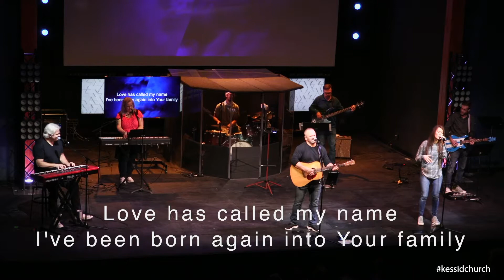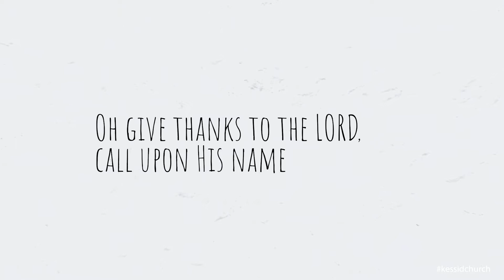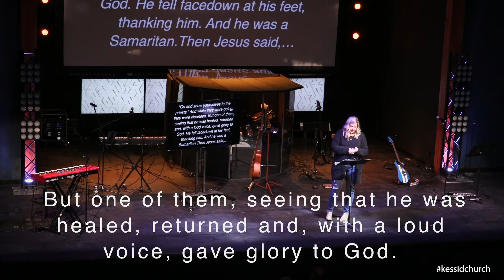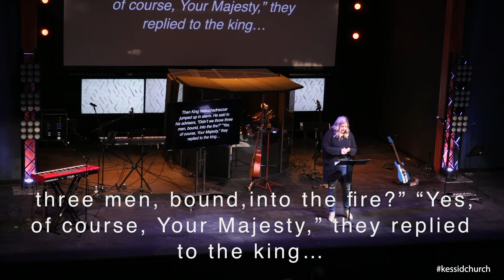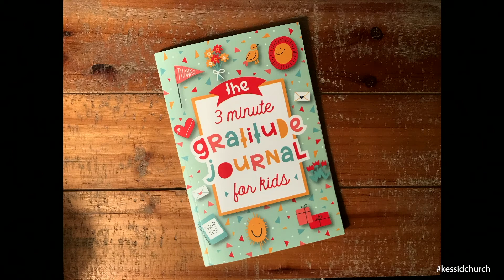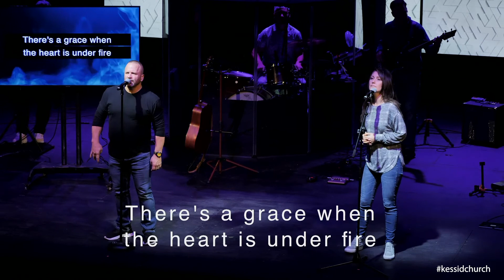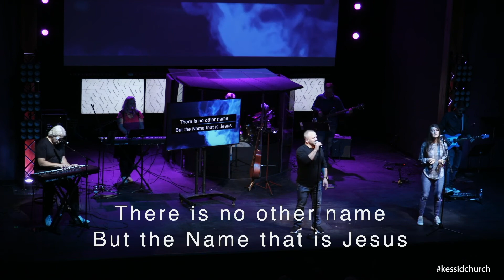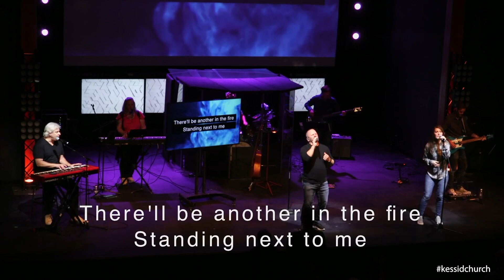Posture of Gratitude